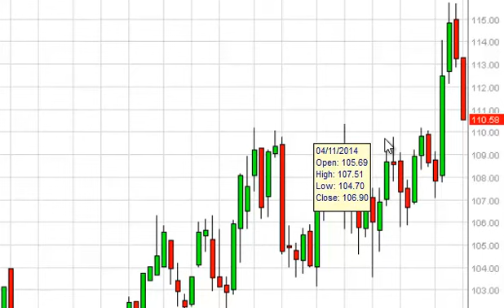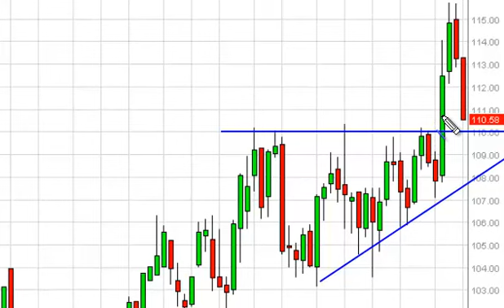Oil Prices forecast for the week of July 7, 2014, Technical Analysis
- July 7, 2014 commodity weekly technical analysis for the Oil commodity. Find more information about Forex and Commodities News Technical Analysis Fundamental Analysis and Brokers on FX Empire